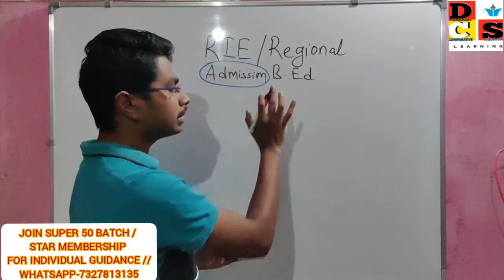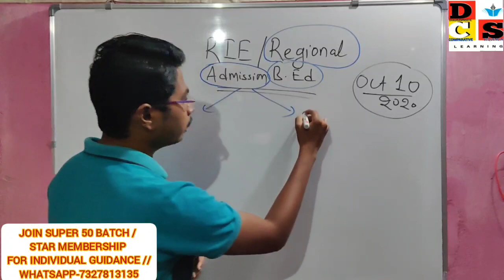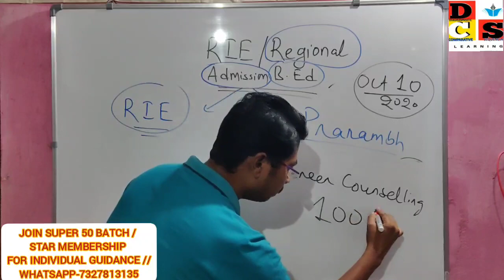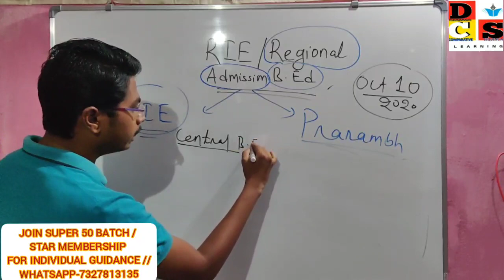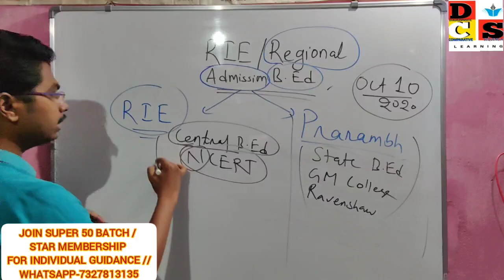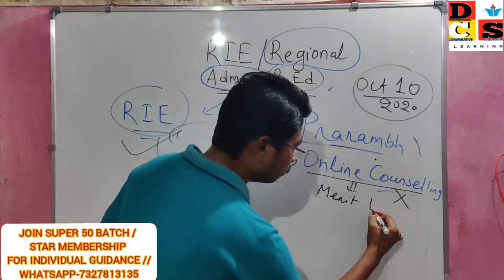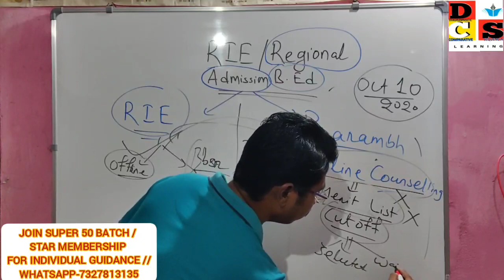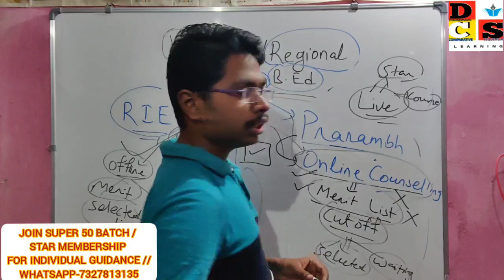RIE/REGIONAL B.ED ||ADMISSION STARTED ||GOOD NEWS| MUST WATCH FULLY TO AVOID CONFUSIONS|1st PRARAMBH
Admission STARTED from  PRARAMBH
then what next ??
may be RIE BHOPAL

JOIN SUPER 50 BATCH FOR RIE CEE /REGIONAL B ED PREPARATION FOR 2021 & 2022

ALSO YOU CAN JOIN STAR MEMBERSHIP FOR FUTURE GUIDANCE -
FOR JOINING..